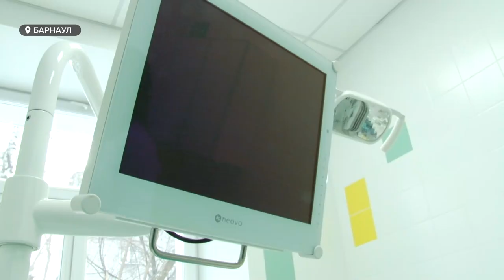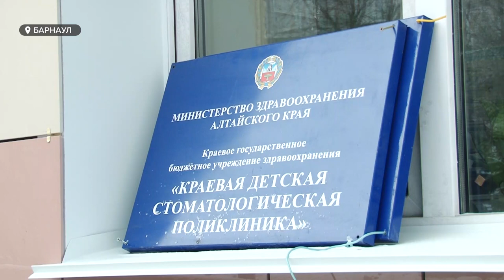Лечение зубов в «спящем режиме»: в Барнауле обновили детскую стоматологию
Лечить зубы маленьким пациентам края теперь смогут в «спящем режиме». Впервые с момента основания, а открыли  краевую детскую стоматологическую поликлинику  в 82-м году прошлого века, здесь провели капитальный ремонт. Потратили почти 28 миллионов средств краевого бюджета.